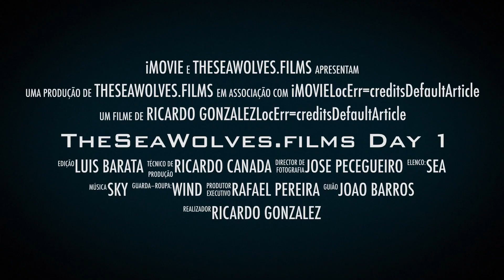Day 1 - Trailor - The Sea Wolves films